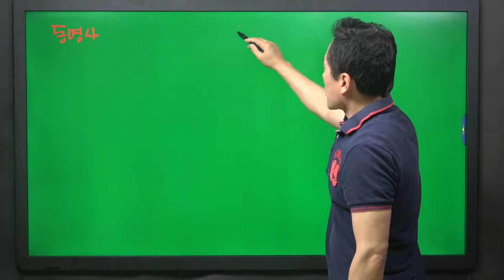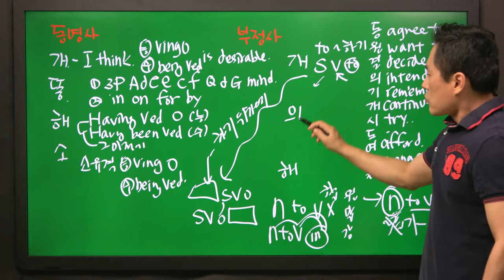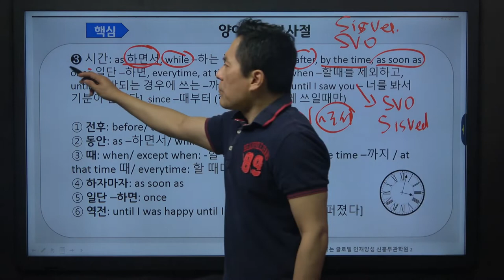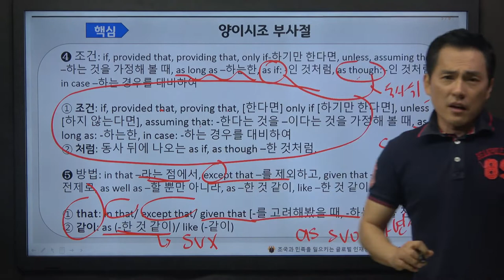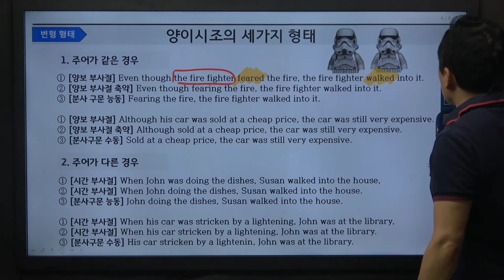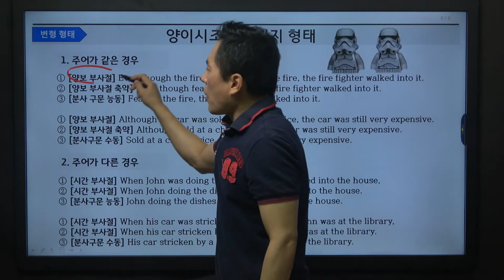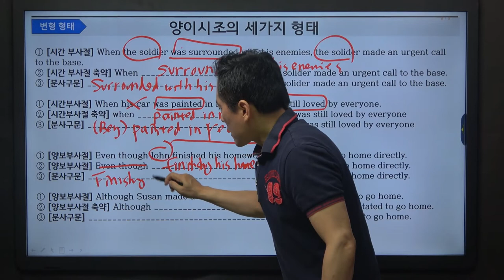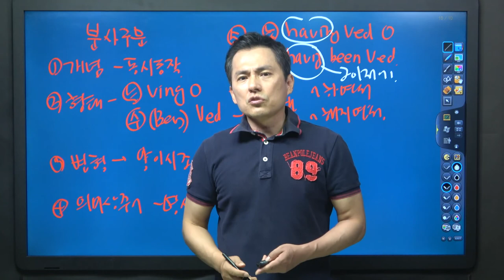마글마글 작문 문법 03강 분사구문